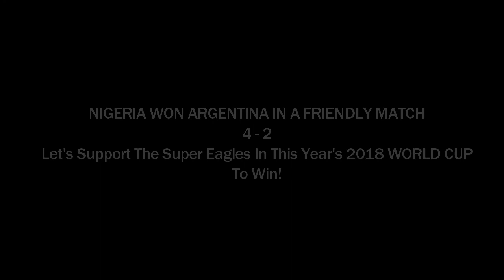"Zafer" - Speed Drawing Video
This speed drawing was completed using the humble pencil and the coloured ball point pen
Entitled: Zafer

Username: @fame_identity